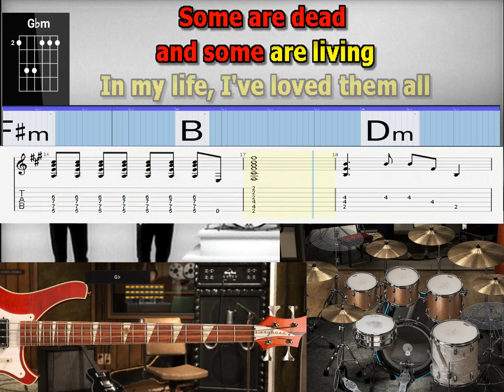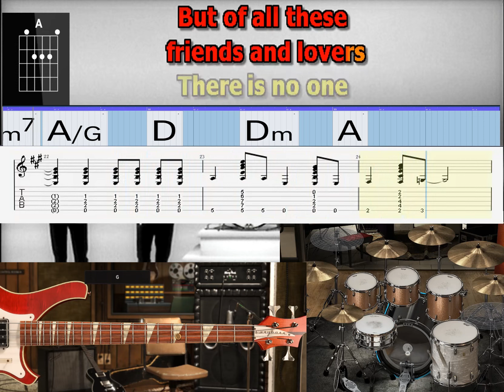In my Life Beatles best drum and bass lyrics chords tab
Tempo 105
“In My Life”   drum bass basic

Song Written: October, 1965
Song Recorded: October 18 & 22, 1965
First US Release Date: December 6, 1965
First US Album Release: Capitol ST-2442 “Rubber Soul”
US Single Release: n/a
Highest Chart Position: n/a
British Album Release: Parlophone PCS 3075 “Rubber Soul”
Length: 2:23
Key: A major
Producer: George Martin
Engineers: Norman Smith, Ken Scott, Stuart Eltham, Mike Stone
 Instrumentation (most likely):

John Lennon - Lead Vocals, Rhythm Guitar (1961 Sonic Blue Fender Stratocaster)
Paul McCartney - Bass Guitar (1964 Rickenbacker 4001S), Harmony Vocals
George Harrison –  Lead Guitar (1961 Sonic Blue Fender Stratocaster), harmony vocals
Ringo Starr – Drums (1965 Ludwig Super Classic Black Oyster Pearl), tambourine
George Martin - Piano (Hamburg Steinway Baby Grand)